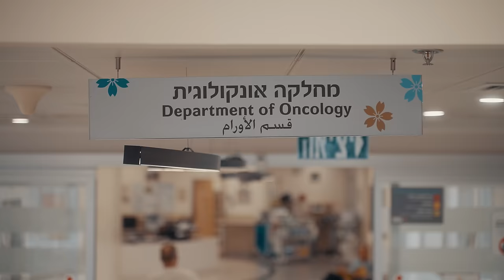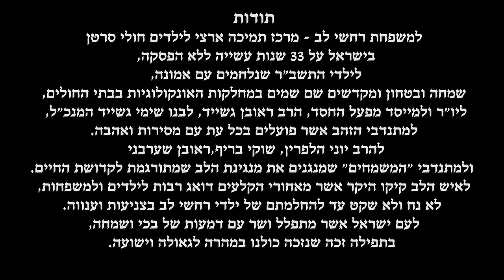אברהם פריד, חיים ישראל, בנצי שטיין - אל תיפול | Avraham Fried, Haim Israel, Bentzi Stein - al tipol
בעזרת השם יתברך

נטע לוין מגיש:

אברהם פריד, חיים ישראל עם המלחין בנצי שטיין - אל תיפול

יוסי המתוק, שעובר תקופה לא קלה במחלקה האונקולוגית בביה״ח תל השומר, החליט לשתף באמצעות מלאכי החסד של ארגון 'רחשי לב' את המשאלה שלו. במכתב אותו העבירו ׳רחשי לב׳ למלחין החסידי בנצי שטיין, הביע יוסי את רחשי ליבו והודה לבנצי על לחניו 'אבא אבא' ו'דע לך בני' שהם שירים שנותנים לו כח ותקווה לעמוד באתגרים שנפלו בחלקו, וכאן אזר יוסי אומץ והביע את משאלתו ״בנצי, תלחין לי שיר במיוחד בשבילי״.

בנצי שגם עצמו מתנדב ב׳רחשי לב׳ רתם למשימה את גדולי הזמר ששיתופי הפעולה שלו איתם הפכו ללהיטי עולם, וכך בהשראת מכתבו המרגש של יוסי נכנסו השלושה לאולפן להקליט את הלחן המרגש שנולד...

כי אתה אתה עמדי - טאטע
כי אם אעבור במים - טאטע
ואם כל כך קשה הדרך - בני אוי בני
אל תירא, כי איתך אני - בני אהובי

אל תיפול אל תיפול
מחר תשוב תזרח השמש, אל תיפול
שמע בני כי אני אוהב ומחבק אותך, רק אל תיפול
איך קים שוין באלד, געוואלד געוואלד
רק אל תיפול

קרדיטים שיר:

שירה: אברהם פריד, חיים ישראל, בנצי שטיין
לחן וקונספט: בנצי שטיין
מילים: בנצי, אלי & איצי, סנדי שטיינר
עיבוד, מיקס והפקה מוסיקלית: אלי קליין & איצי ברי
שיר במקור: בנצי שטיין בהשראת משה הלפרין
אולפנים נוספים: יוסי טיברג, יונתן בלוי
גיטרות ובזוקי: אריק כהן
בס: נחמן הלביץ
חצוצרות: רפי דוידוב

קרדיטים וידאו:

בימוי עריכה וקולור: הרשי סגל - הרשי׳ס
תסריט וקונספט: בנצי שטיין
הפקת קליפ: מיכאל צי
יעוץ: סנדי יודקביץ
צלם: יוסף שלסט
תאורן: ארתור מנצשסקו
תאורן נוסף: איתי אסקל
איפור: עמי נייס
ע. הפקה: דודי באואר, י.ב.
נגן בוזוקי: בנימין יוסיפוב
תודה מיוחדת לאלחנן נוסבוים

עיצוב עטיפה: זעירא
יח״צ: בעריש פילמר

שחקן ראשי: דניאל וזנה - סוכנות HH Management

שוקי בריף - נהג אמבולנס רחשי לב
אברמי רוט - ליצן רפואי
חאלד סייד - אח רפואי

סוכנות ניצבים: חיים ליפשיץ, שניאור קדם
שרוליק ציינהוריט
מאיר פרוש
אסף ענבי
איציק קופולוביץ
דודי קופולוביץ
אריאל וייסברג
יהודה דויטש

לוקיישנים:
אולפני 'כאוס' תל - אביב
מרכז רפואי שיבא - תל השומר
המחלקה האונקולוגית
בית משפחת שטיין

תודה למאיר אדלר על העזרה ברעיון
תודה מיוחדת לשוקי בריף ולכל הצוות המורחב של רחשי לב

Nuta Levin presents:

Avraham Fried, Haim Israel with the composer Bentzi Stein - Al tipol

Sweet yossi, who is going through a difficult time in the oncology department at Tel Hashomer Hospital, decided to share his wish through the angels of kindness of the 'Rachashei Lev' organization. In the letter sent by 'Rachashei Lev' to the Hasidic composer- Bentzi Stein, Yossi expressed his heart's murmurs and thanked Bentzi for his compositions 'Aba Aba' and 'Da Lecha Beni', which are songs that give him strength and hope to face the challenges that have fallen to him, and here Yossi mustered courage and expressed his wish: "Bentzi, compose me a song especially for me".

Bentzi, who himself volunteers at 'Rachashei Lev', enlisted the great singers with whom his collaborations became world hits, and thus, inspired by Yossi's touching letter, the three great singers entered the studio to record the exciting melody that was born...

Performed by: Avraham Fried, Haim Israel, Bentzi Stein
Concept & composing by: Bentzi Stein
Lyrics by: Bentzi, Eli & Yitzi, Sandy Steiner
Arrangement, mixing and music production: Eli Klein & Yitzi Berry
Original song: Bentzi Stein, inspired by Moshe Halperin
Other studios: Yossi Tiberg, Yonatan Bloy
Guitars and Bouzouki : Arik Cohen
Trumpets: Rafi Davidov

Video credits:

 Editing direction and color: Hershi Segal - Hershei's | Screenplay and concept: Bentzi Stein | Clip production: Michael Tzi | Consultation: Sandy Yudkewitz | Photographer: Yosef Shalest | Lightman: Artur Menzashko | Additional lightman: Itay Askal |  Production Assistant: Dudy Bauer | Bouzouki player: Binyamin Yusipov | Special thanks to Elhanan Nusboim
PR: Berish Filmer